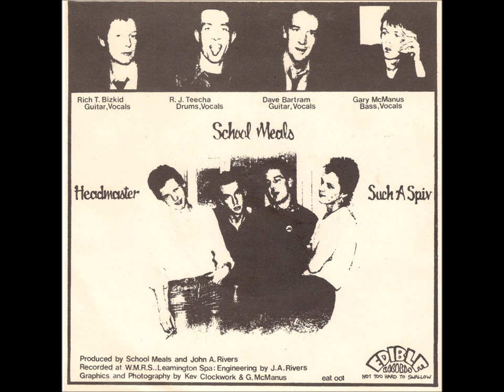School Meals - Such A Spiv